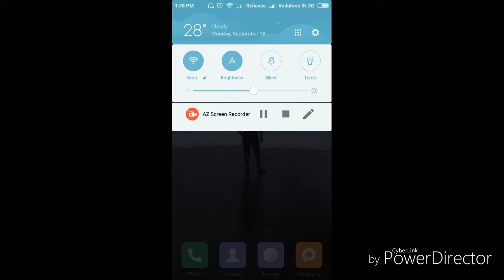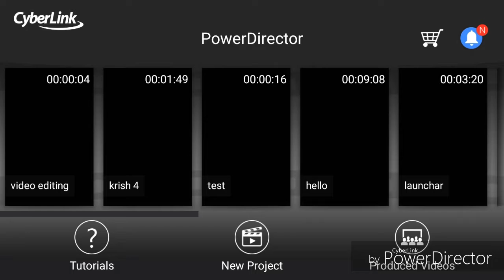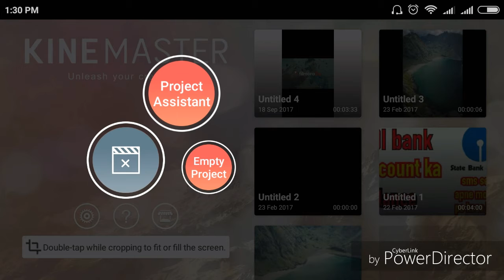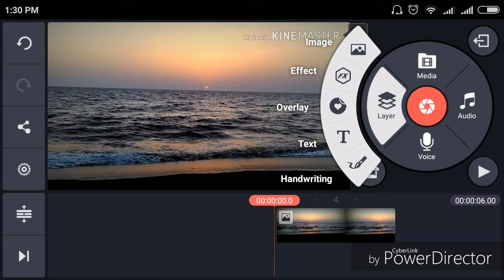Best 3 Video Editing Application for Android mobile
Best 3 video editing Application for your smartphone,

Aplicacion:-

Mobile se video editing karne ke liye ish video main aapko 3 application ke baare main bataya gaya hai.
So ye video app pura dekhe,